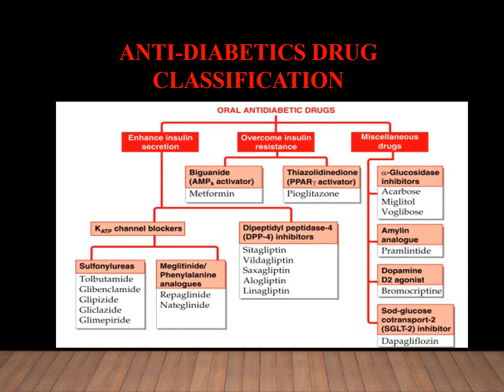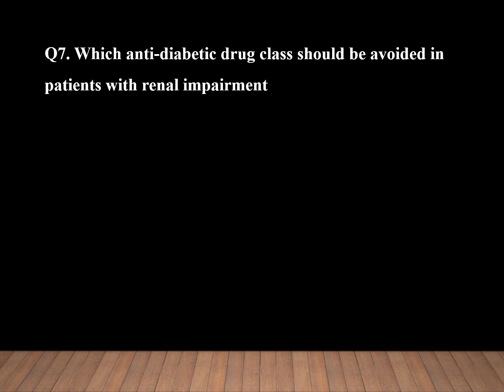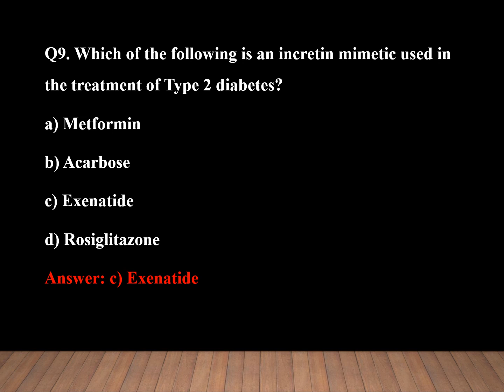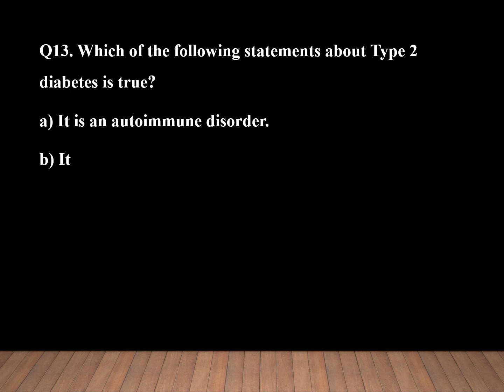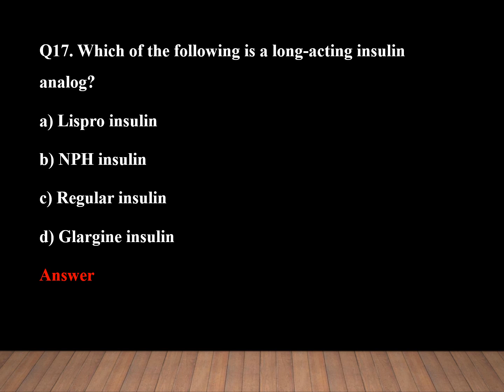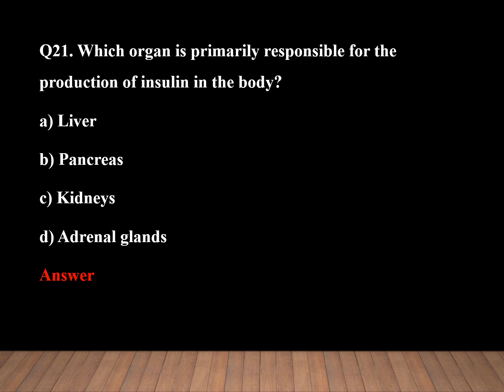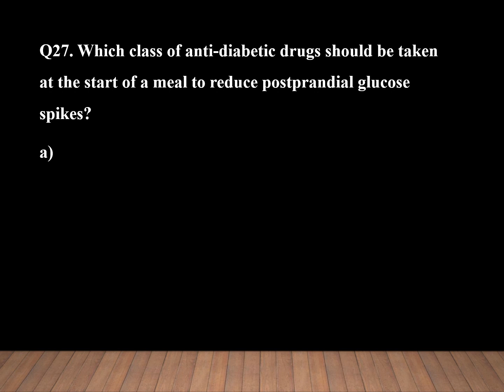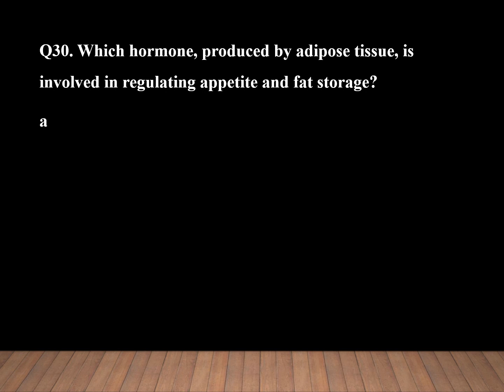Anti diabetic drugs MCQ for GPAT Preparation|| RRB Pharmacist Exam || Drug Inspector Exam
Anti Diabetic drugs MCQ || PharmacistExamQuestionsPaper || Drug Inspector Exam ||GPAT Exam || NIPER Exam || AIIMS Pharmacist Exam || ESIC Pharmacist Exam
Anti-Malarial drugs MCQ on classification and mechanism, important questions, anatomy_physiology_important_question, pharmacist exam related Anti Diabetic drugs